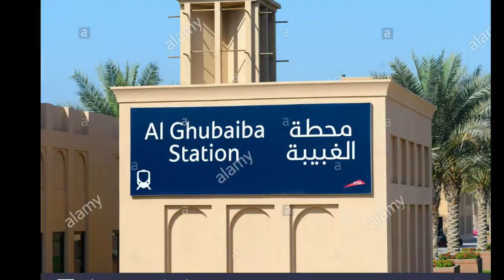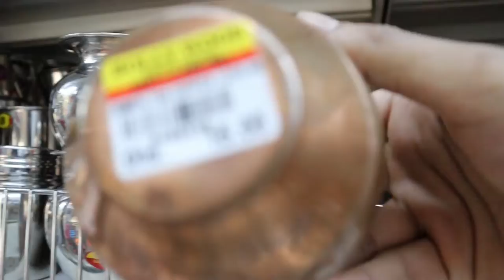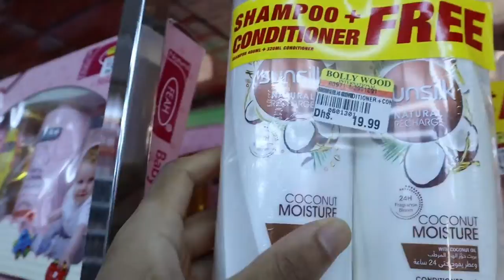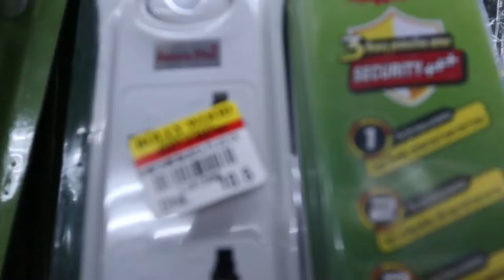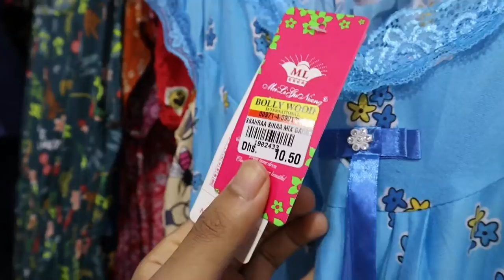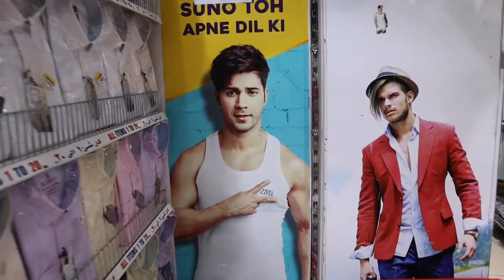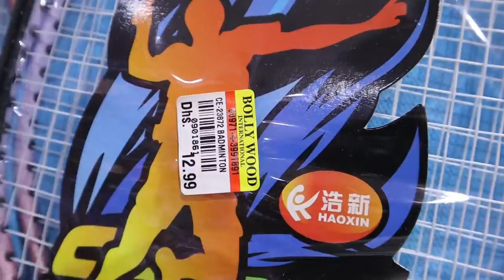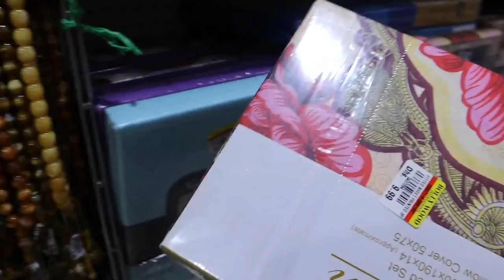Cheapest Place In Dubai For Shopping-Bur Dubai | Clothes, Food, Electronics, Utensils, Cosmetics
Dubai is one of the most expensive places on earth. Luxury here is at the peak. Its a place money can even buy happiness. But it doesnt mean that the workers like us and budget travellers cant do shopping here. There are some places where you can buy cheapest things, maybe cheaper than your country. Here I am going to show you a shopping place where everythings are available from 1 to 20 AED.